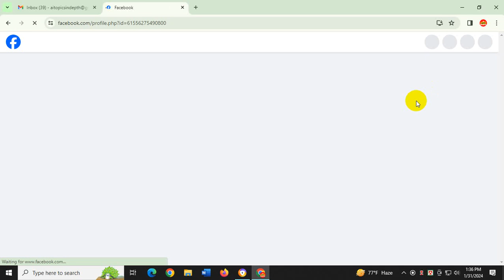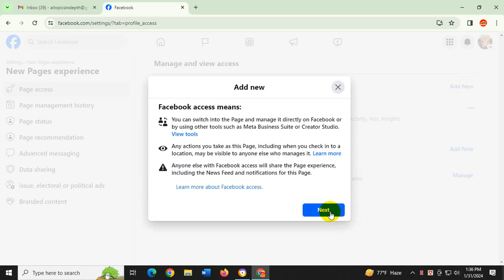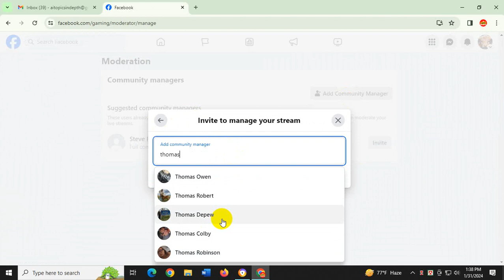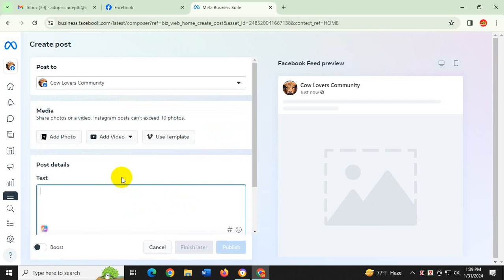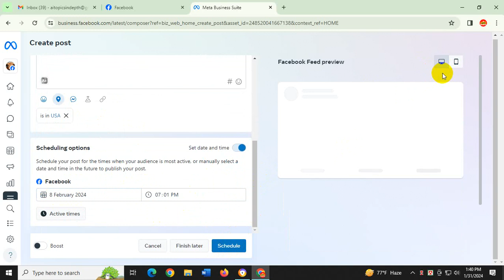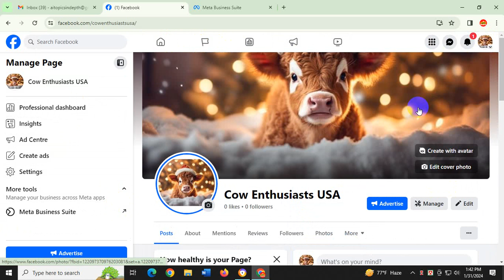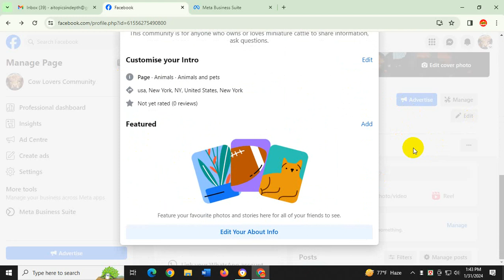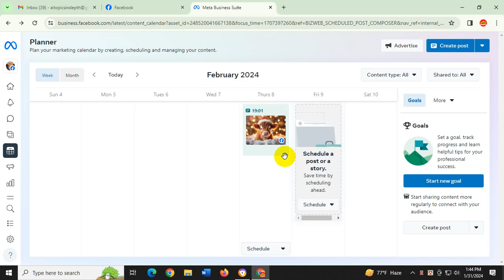AI Hack | Free Up Your Time, Boost Your Results AI Automates Your Facebook Page Growth (Part 7)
AI Hack | Free Up Your Time, Boost Your Results AI Automates Your Facebook Growth (Part 7)

Boost Your Reach & Engagement: Social Media Marketing Automation with AI Tools
Ready to ditch the social media grind and watch your reach and engagement soar? Dive into this playlist and unlock the power of AI-powered social media marketing!

Imagine:

Effortlessly creating captivating content with AI tools that write blog posts, craft social media captions, and even generate videos.
Scheduling your posts across platforms and ensuring you reach your audience at the perfect time, every time. ⏰
Unveiling your audience's deepest desires with AI-powered insights that reveal their behavior and preferences. ️‍♀️
Crafting laser-targeted content that resonates with your ideal customers, turning followers into fans. ❤️
This playlist is your roadmap to social media success:

Master the essential AI tools: Discover platforms that handle the heavy lifting, from content creation to scheduling and analytics.
Become a reach and engagement guru: Learn how to target the right audience, optimize your posting schedule, and craft content that compels clicks and shares.
Free up your precious time: Automate repetitive tasks and reclaim your hours for strategy and audience engagement. ⏳
Make data-driven decisions: Leverage AI analytics to track your campaign performance and tweak your approach for maximum impact.
This playlist is for you if:

You're a business owner or marketer seeking social media mastery.
You're a content creator craving wider reach and deeper engagement.
You're anyone who wants to ditch the social media hustle and focus on what matters most.
Dive into these videos and:

Get an AI for Social Media Marketing 101: Understand the key tools and strategies that will transform your game.
Explore AI Content Creation Tools: Discover platforms that generate blog posts, captions, and even videos, freeing up your creative energy. 🪄
Conquer Social Media Scheduling and Automation: Learn how to schedule posts across platforms and ensure you reach your audience at the perfect time. ️
Unleash the Power of AI-Powered Audience Targeting and Insights: Gain valuable intel into your audience's behavior and preferences, allowing you to create content that resonates.
Analyze and Optimize Your Social Media Performance: Utilize AI-powered analytics to track your progress and make data-driven decisions that boost your results.
Get a glimpse into the exciting future of AI in social media marketing!